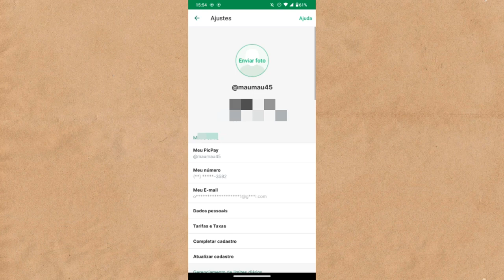COMO TROCAR A FOTO DE PERFIL NA CONTA DO APLICATIVO PICPAY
Fala Pessoal.
Nesse vídeo você vai saber como está mudando a foto de perfil dentro da conta do PicPay.